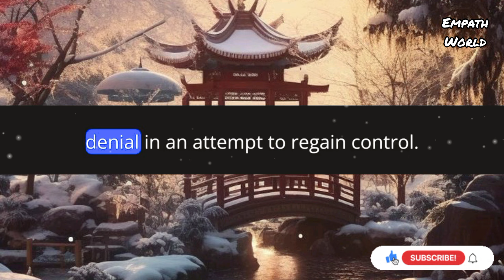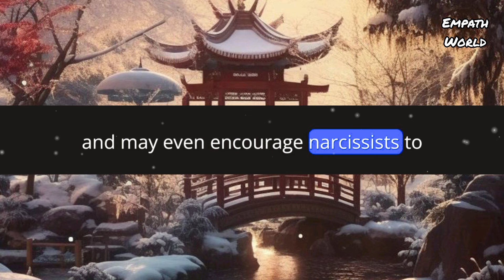When Empaths Take This Action, Narcissists Will Feel Completely Panicked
sigma empaths